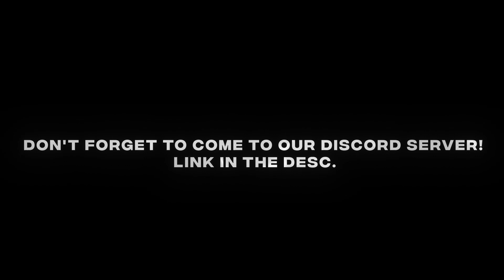「COUPE 😈⚔」XERD3N x MELKAN Collab「 EDIT/AMV」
Don't forget to come !
my friend's channel: @xerd3namv
SDT: @kysedits
DT: @uzziamv @neptunedits @marsedits. @fxizvisualz @Auwind @RuthystAMVs @ScriptAmv @6ft3 @XenozEdit
ANIME :
Demon Slayer
 Editing Software :
Adobe After Effects CC 2019